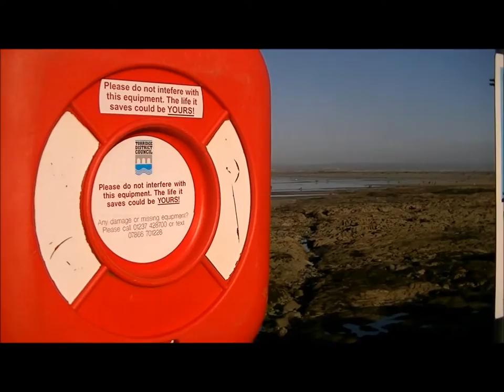Westward Ho! + Cornborough - A Relaxing Walk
Footage filmed on location at Westward Ho!/Cornborough Cliffs